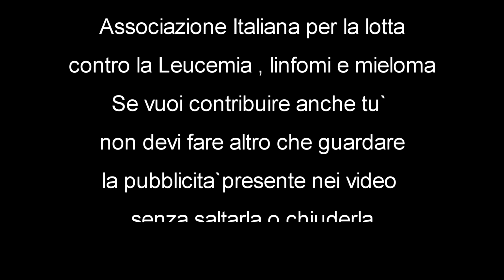[Battlefield 4] Cazzeggiando a Paracel Storm || Gameplay Ita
▂ ▃ ▄ ▅ ▆ ▇ █ Leggi e`Importante █ ▇ ▆ ▅ ▄ ▃ ▂

Ciao Raga, ho deciso che tutto il ricavato economico della mia PartnerShip , sara`devoluto in Donazione ad una Onlus.
Avendo un familiare colpito da Leucemia, ho scelto la  A.I.L. ,
"Associazione Italiana contro le Leucemie-linfomi e mieloma" . Aiutatemi a Donare sempre di piu`guardando i miei video, condividendoli, mettendo un like e facendo conoscere ad altri il Canale , non saltate la Pubblicita`che c`e ` nei video, ma guardatela tutta, e`solo grazie a quella che i video vengono monetizzati e mi permettono di aumentare i fondi da Donare .
Entrate nel mio Gruppo Facebook ed avrete tutte le prove .
Grazie per il vostro contributo , assieme possiamo fare molto !

Se invece volete Donare di persona, potete farlo dal link qui sotto